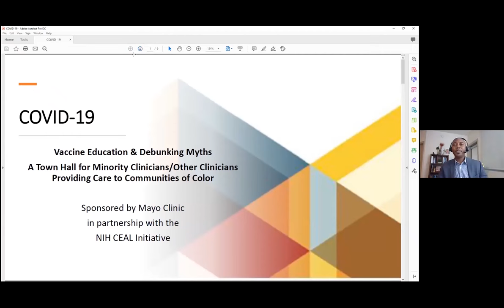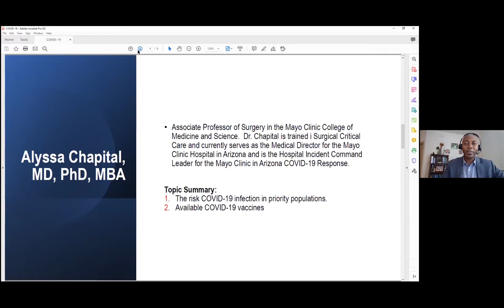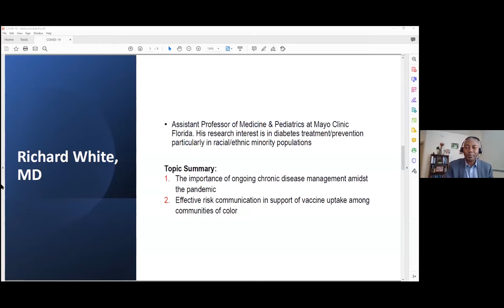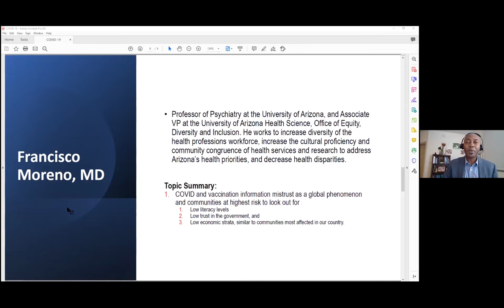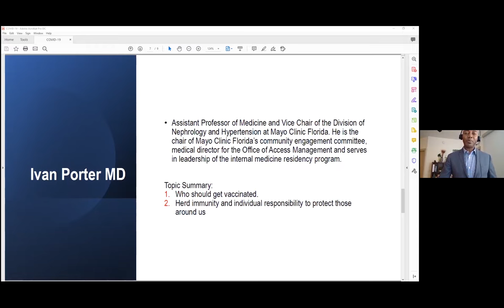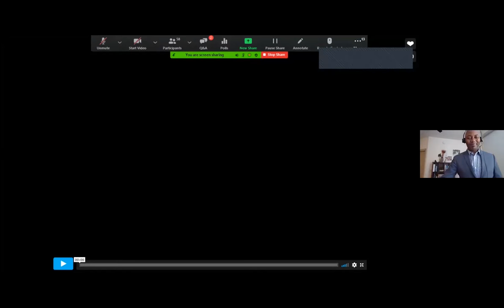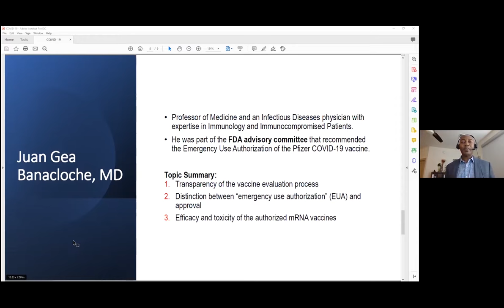COVID-19: Vaccine Education & Debunking Myths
COVID-19 Vaccine education information for minority clinicians and other clinicians providing care to communities of color. For more up-to-date information about the COVID-19 vaccine,